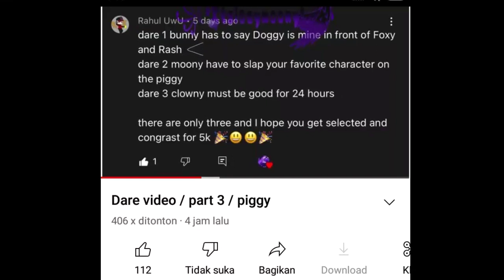Thank you so much @꧁☾•Itslazymoony•☽꧂